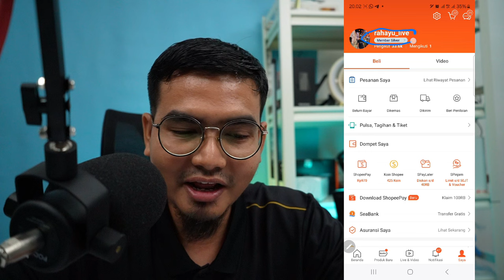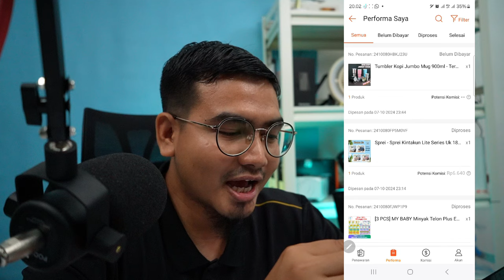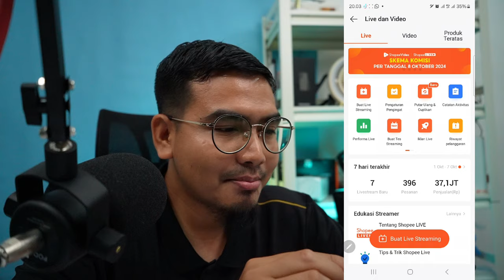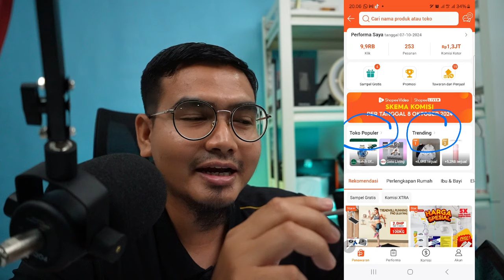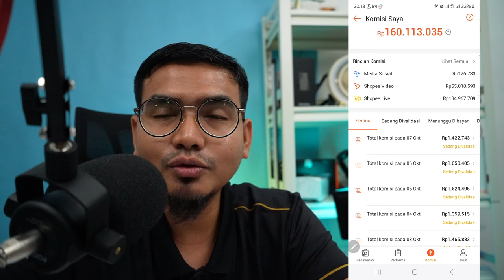Strategi Sukses Shopee Affliate 2024 : Cara Mendapatkan Komisi Lebih Cepat